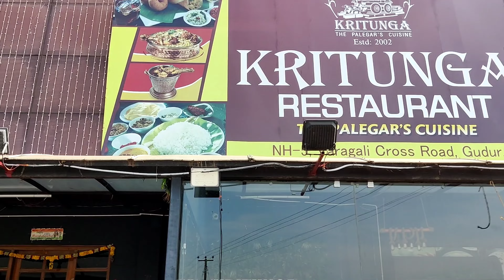ma papa tho ma first deepavali vlog